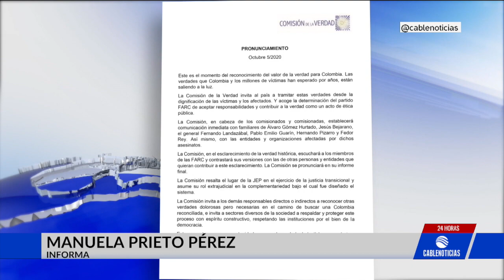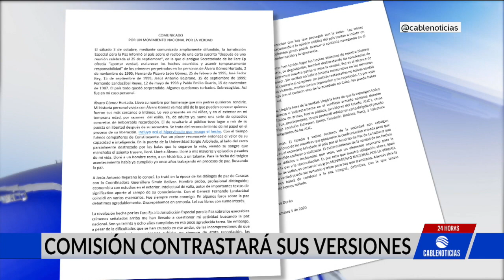Familia Gómez Hurtado dijo que no confía en la Comisión de la Verdad